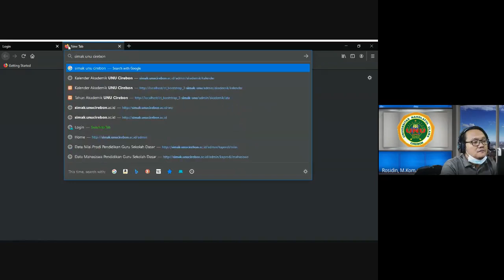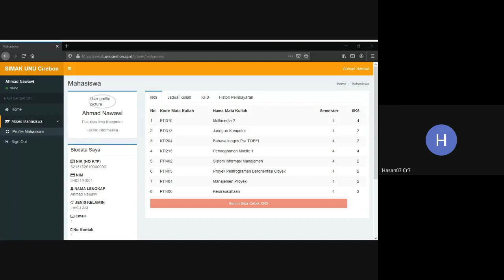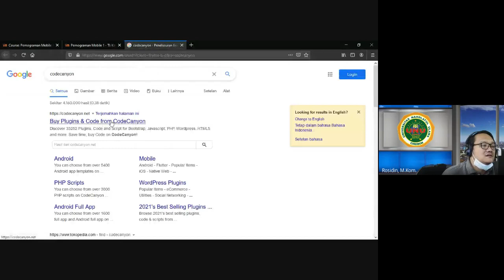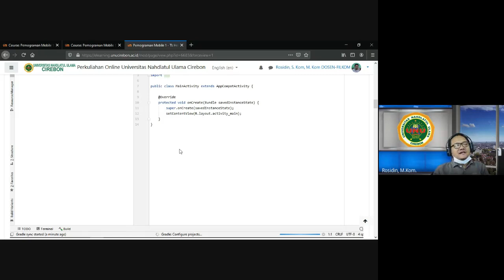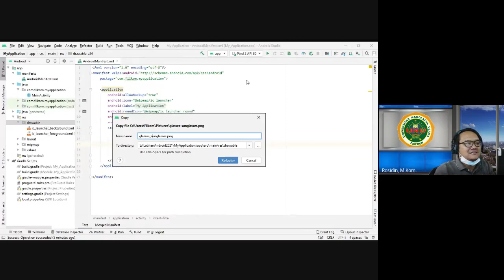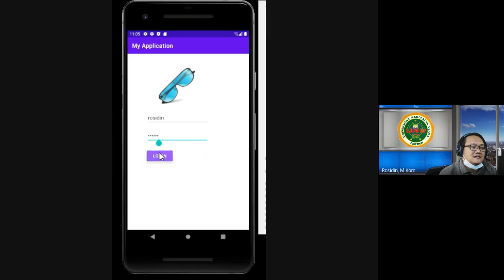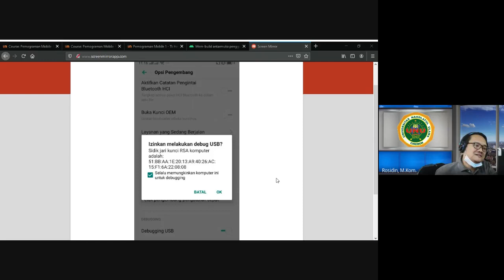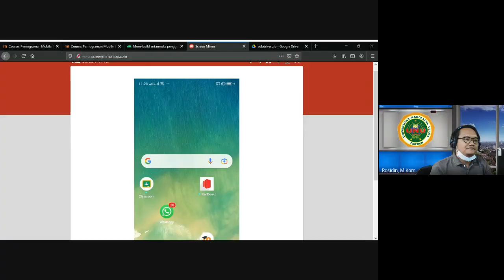Kuliah Perdana Pemrograman Mobile 1 Genap 2021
Perkuliahan Perdana UNU Cirebon dengan Mahasiswa Fakultas Ilmu Komputer Program Studi Teknik Informatika Semester 6